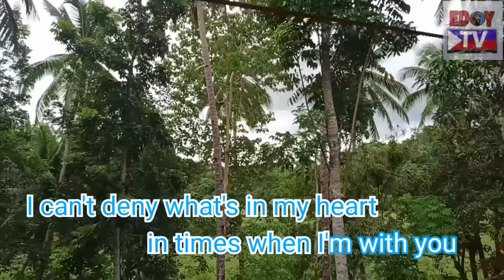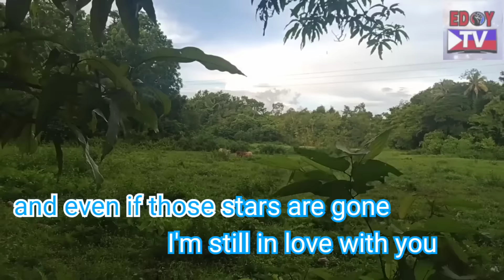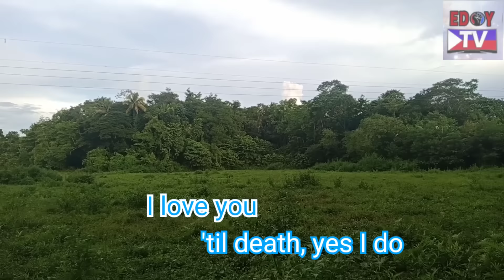EdoyPe - Promise Me (wedding song) original composition | performed by Aldrin Jabagat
Original composition - Promise Me by EdoyPe | Performed by Aldrin Jabagat
wedding song - PROMISE ME with music and lyrics by EdoyPe

Ang channel Po na Ito ay para sa entertainment, news and updates, teasers, music and parody. Sana ay suportahan niyo po Ang channel na Ito at wag kalimutang magsubscribe para maging updated sa mga susunod pa nating video, at sana'y makahingi Ng isang LIKE Mula sa inyo bilang pagsuporta na rin sa channel na Ito